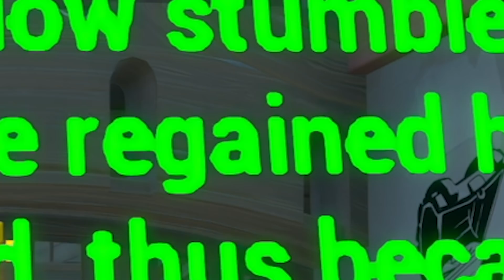トマトを壊せば先に進めるらしい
不気味すぎるwww

・5部
この動画

僕、つばさブローのフォローもよろしくお願いします！

エンディング「月まで吹っ飛べ」／作（編）曲 ： table_1

スマホのスキンシール？っていうのかな？
それを買ってみました。
イギリスからの取り寄せで、配達に時間がかかるみたいですが、楽しみだ。